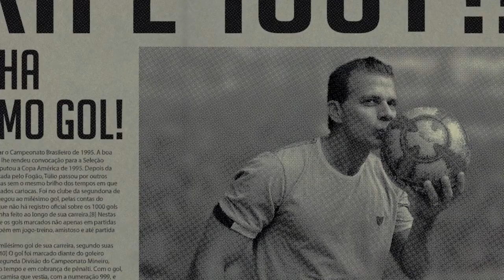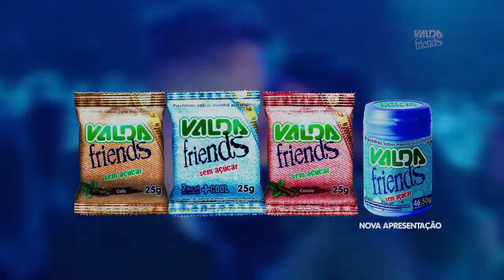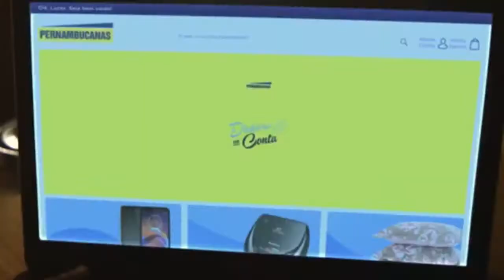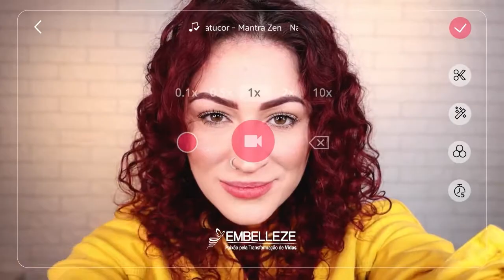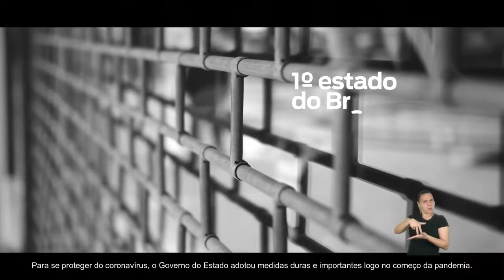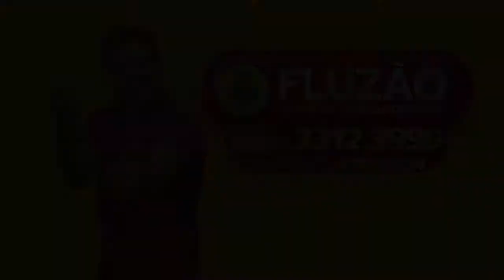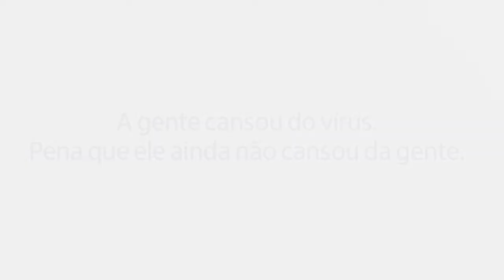Jornal André Amorim - 23 e 24/02/2021